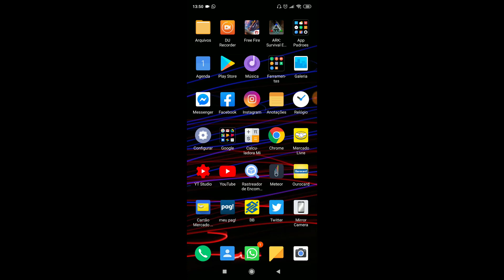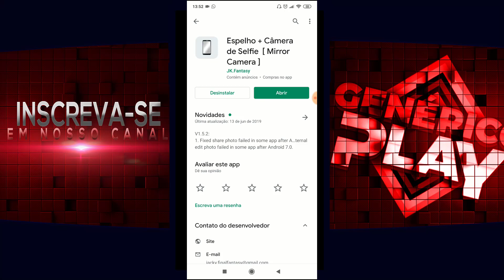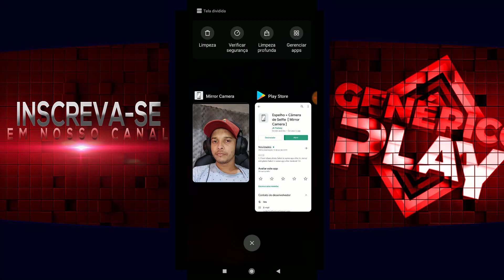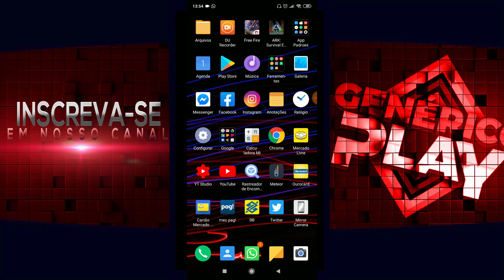CÂMERA DO CELULAR INVERTIDA, COMO RESOLVER - ATUALIZADO!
Tentou tirar uma foto mais ela ficou ao contrario, a foto está invertida e isso te incomoda bastante, não sabe como resolver? então assiste esse vídeo que te mostro como contornar esse problema.